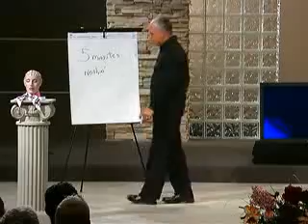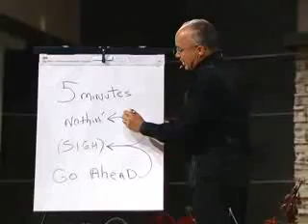1 Tale of Two Brains 03